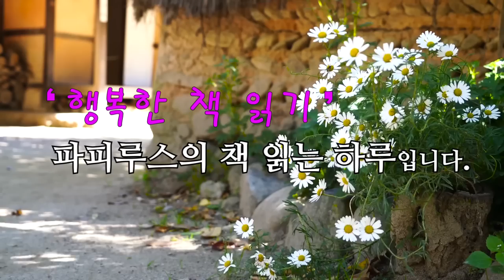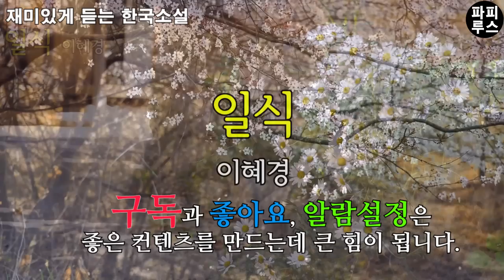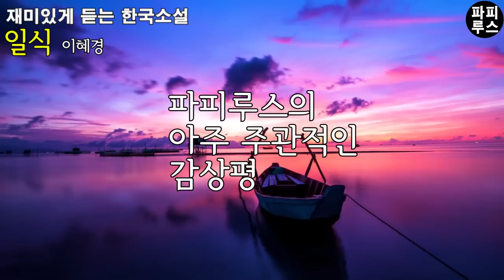남편이 뜬금없이 바다를 보러 가자고 했다. 그런데 그곳에 남편은 다른 여자와 있었다. [일식] 이혜경 단편소설 / 오디오북 / 책 읽어주는 남자 / 파피루스의 책 읽는 하루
00:00:00 책소개
00:01:30 본문 읽기
00:51:1파피루스의 아주 주관적인 감상평